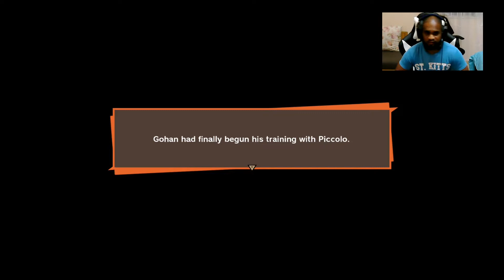DRAGON BALL Z KAKAROT GAMEPLAY WALKTHROUGH EPISODE 5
Dragon Ball Z Kakarot Walkthrough's Gameplay will include  campaign Mission of the Dragon Ball Z Kakarot Single Player Story Campaign for the Xbox One S. This Dragon Ball Z Kakarot Story Campaign Walkthrough will be showcasing the Full Game and all cut scenes and movie editions.
Dragon Ball Z Kakarot Walkthrough Part 5 covers Gohan final training under the mighty Piccolo where he faced His master Piccolo in an intense 1 vs 1 sparring battle

Dragon Ball Z: Kakarot is a semi open world action role-playing game developed by CyberConnect2 and published by Bandai Namco Entertainment based on the Dragon Ball franchise, released for Microsoft Windows, PlayStation 4, and Xbox One. Dragon Ball creator Akira Toriyama designed the new original character Bonyū (ボニュー) for the game. It was released on January 17, 2020.

Dragon Ball Z: Kakarot covers the four main arcs of the story—Saiyan, Frieza, Cell, and Buu
Therefore, Relive the story and feel the nostalgia of Goku along  with Vegeta, Gohan, Piccolo, Frieza, Cell, Androids 17 & 18 and more  in DRAGON BALL Z: KAKAROT! Beyond the epic battles, experience life in the DRAGON BALL Z world as you fight, fish, eat, and train with Goku. Explore the new areas and adventures as you advance through the story and form powerful bonds with other heroes from the DRAGON BALL Z universe.